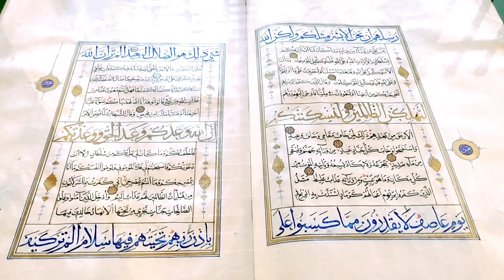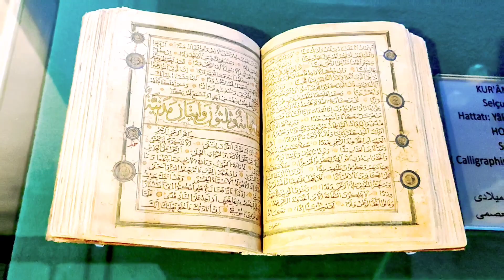হজরত মুহাম্মদ(স)এর দাড়ি মোবারক ও জালাল উদ্দিন রুমীর মাজার। Beard Mubarak of Hazzart Muhammad's.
Konya is one of the oldest,most consecutive and religious city in the world.its the home of 13th-century Muslim philosopher Mevlana. who's followers whirl in a meditative trance.

and this mazar have one beard Mubarak of Hazzart Muhammad's. alhamdulillah.
I hope you all are going to be love my vedio.